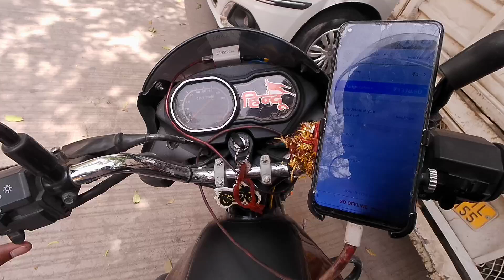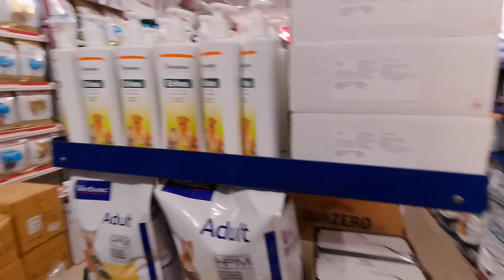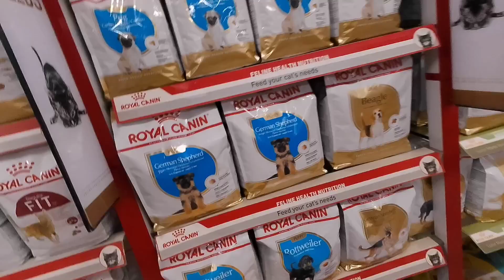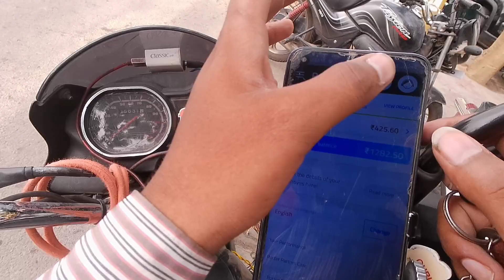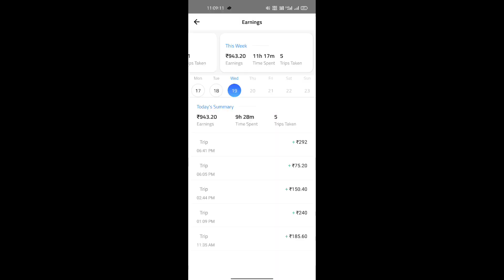PORTER मे 3 ORDER हुआ CANCEL ❌ GOODWILL भी नहीं दिया। 😡